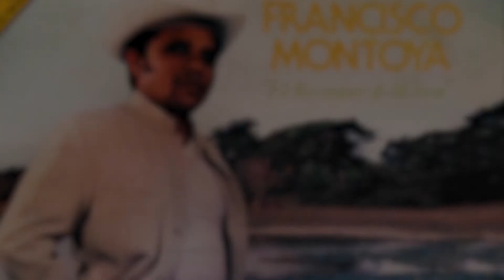Evis Maria - Francisco Montoya | Música Llanera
Evis Maria - Francisco Montoya
Autor: Francisco Montoya
Álbum: El Reverdecer De Mi Verso